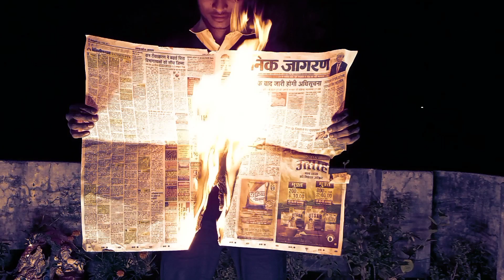The Bilz & Kashif - Tera Nasha Dance Video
DANCE.
 (ALL DANCE STYLE)
 MODELING.
   SINGING.
   GUITAR.
  DHOLAK.
AEROBIC & ZUMBA CLASSES.
WEDDING CHOREOGRAPHY.
   PORTFOLIO SHOOT.
MUSIC ALBUM.
   REALITY SHOWS.
TEAM MANAGMENT.
   PRE WEDDING.
INDOOR SHOOT.
  OUT DOOR SHOOT.
VFX SHOOT.
  LOGO ANIMATION.
VIDEO EDITING.
 PHOTO EDITING.

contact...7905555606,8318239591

Song... The Bilz & Kashif - Tera Nasha official dance
Hindi Lyrics by:  Amit Malhotra "Tanhaa
English Lyrics by: Kashif Khan
video Directed by: Peezee